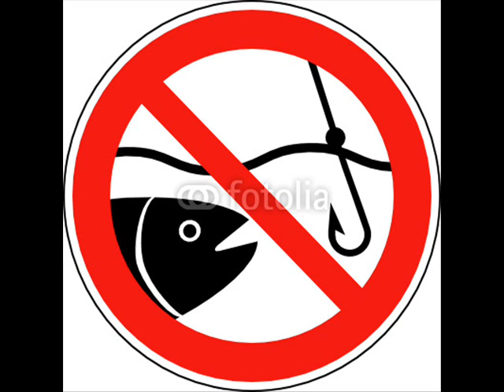Coma Curve - Another Way_0001.wmv